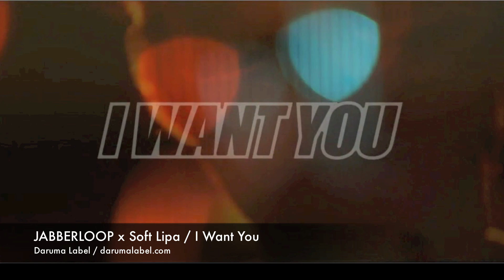JABBERLOOP x Soft Lipa - I Want You - from Old School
Jabberloop and Soft Lipa's collaboration album "Old School" is coming up soon! Soft Lipa is Taiwanese rapper and has been nominated as new hip-hop and indie artist at Grammy in Taiwan in 2010 and attracted public attention.  It is very interesting mix of Jabberloop's jazz taste and Soft Lipa's rhythm.This album includes the track "Dental Driller" used for No.1 soccer game, "Winning Eleven 2010", and Japanese version has three bonus tracks featured by "DJ Mitsu the Beats", "Blu-Swing" and "RUDEJACK".

Track List

01. Old School
02. We Got Jazz
03. I Want You
04. Dental Driller
05. Gekko
06. Process (Missing My Birds)
07. Night Cruise
08. Waltzing To Time
09. I Want You (RUDEJACK Remix)
10. Old School (Blu-Swing Remix)
11. Old School (DJ Mitsu the Beats Remix)